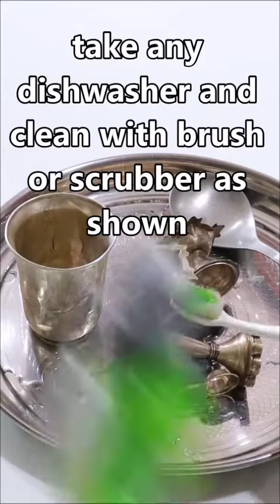Easiest way to clean silver items /tip 1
Sliver items cleaning tips. simple way to clean silver items without any strain and hard work.